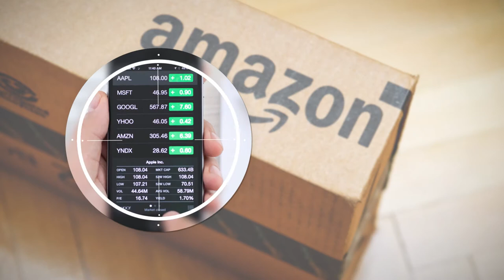Former Amazon Employee’s Husband Sentenced to Prison, Insider Trading Earned $1.4M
Viky Bohra, the husband of a former Amazon employee, was sentenced to 26 months in prison after pleading guilty in November to insider trading.
Bohra made a profit of $1.4 million using confidential financial information he received from his wife, Laksha, to place illegal trades on Amazon stock.
Laksha worked as senior manager in Amazon’s tax department.
The U.S. Securities Exchange Commission brought civil charges against Bohra, his wife and his father last September.
The SEC’s initial complaint alleged that the Bohras, in one instance, executed a trade that netted nearly $600,000 in one day during a European vacation.
The Bohras paid more than $2.6 million to repay the illegal gains, along with interest and penalties.
As part of his plea agreement, Bohra's wife will not face criminal charges.